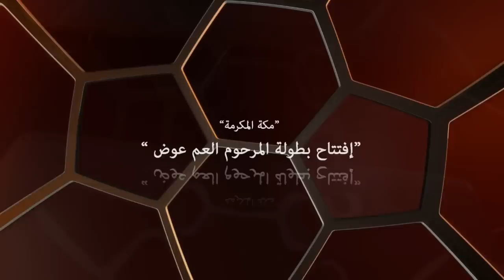إفتتاح بطولة المرحوم العم عوض / لقاءات ومقابلات مع اللاعبين